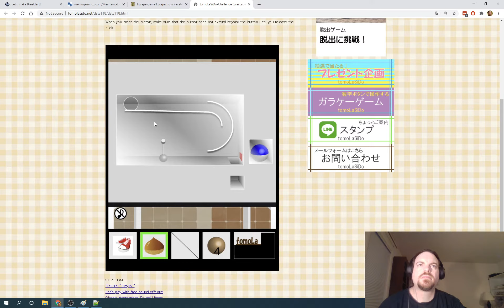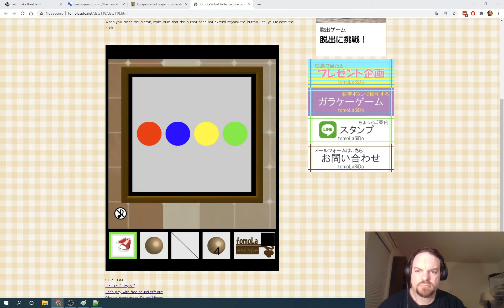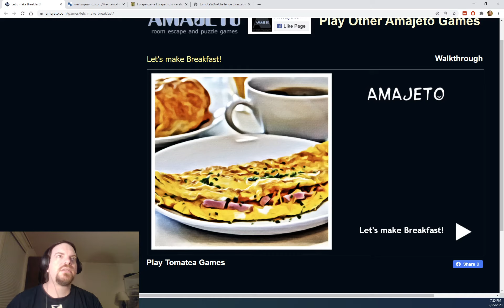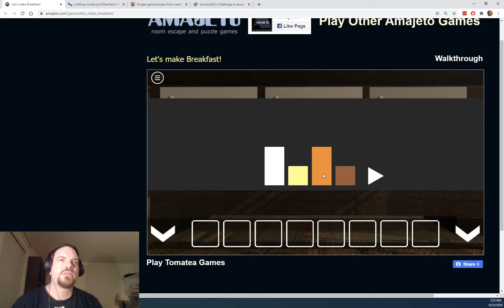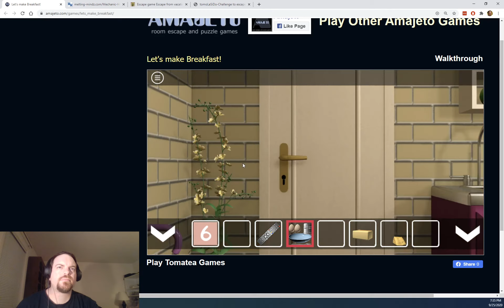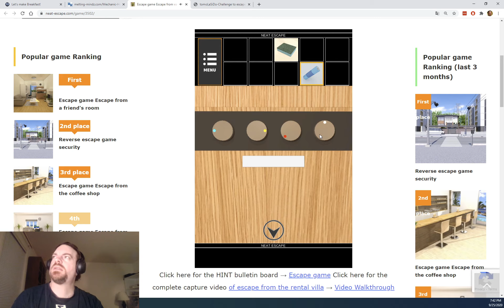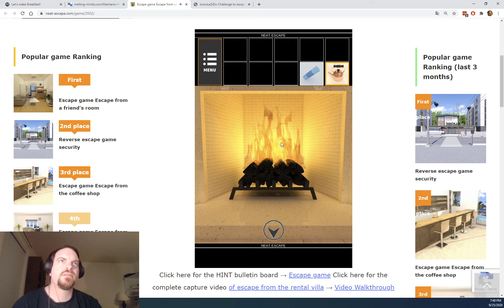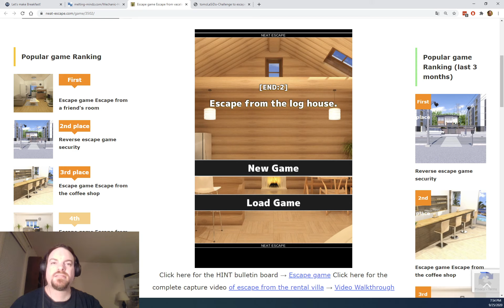LZorro Plays: Escape Games | 18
This week, we escape from a log cabin on the ocean, a mechanic's house, and we make an omelet and some marron glacés.

Join Tim as he plays through online escape games! Streaming live on Twitch Fridays at 7:00pm Pacific.

Thanks to JayIsGames for the weekly curated escape games.